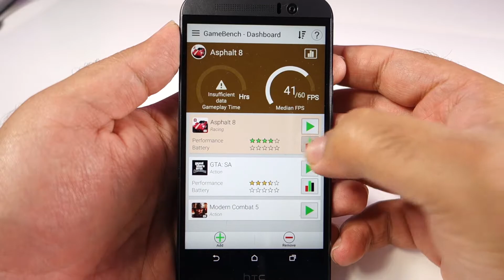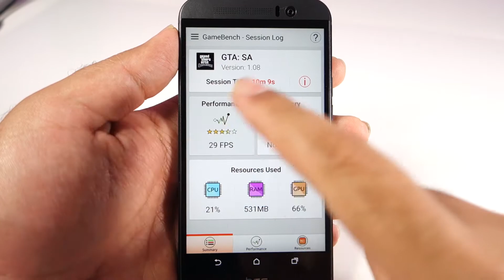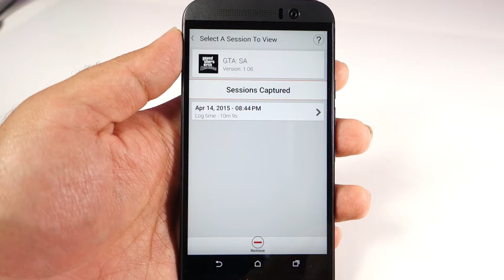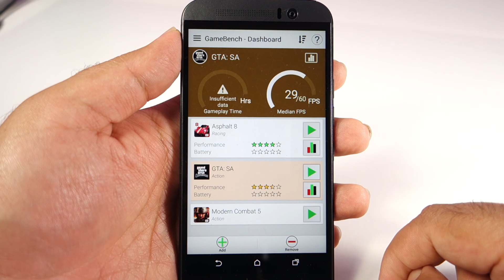HTC On M9 - GameBench Scores GTA San Andreas and Asphalt 8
These are the GameBench Scores for Asphalt 8 and GTA San Andreas on HTC One M9. Check out the video to find out he scores.  HTC One M9 has Snapdragon 810 64bit Octa Core processor with Adreno 430 GPU.

64-bit, 4 x 2.0GHz + 4 x 1.5GHz